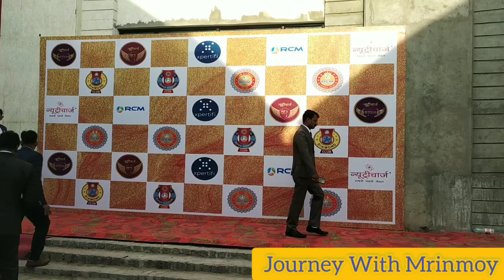RCM World || RCM Company Bhilwara Rajastan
All about RCM headquarter Bhilwara Rajastan

Hit likes

🔷Searchable Keywords :

আর সি এম
rcm world
rcm world bhilwara rajasthan
rcm world inauguration function special announcement
rcm world bhilwara video
rcm world new
rcm world new look
rcm world video
rcm world baba ramdev
rcm jai rcm world
rcm business world
baba ramdev rcm world
bhilwara rcm world
new rcm world bhilwara
rcm dream world
rcm the dream world
rcm guinness world record
rcm technologies
rcm meeting plan
rcm course
baba ramdev in rcm world
rcm wonder world kerala
rcm wonder world ludhiana
rcm music world
rcm wonder world mumbai
rcm josh
rcm portal
palazhi rcm wonder world
rcm wonder world quick
rcm wonder world video
rcm wonder world
rcm wonder world bhilwara
rcm 2.0
rcm international
rcm next generation program
rcm 3
rcm level 4 technical
rcm bhilwara company